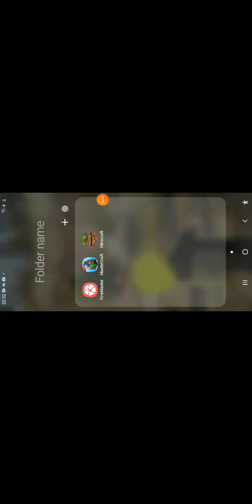June 2, 2021